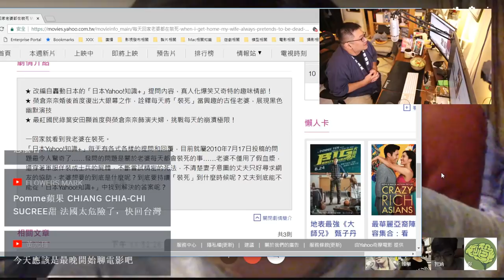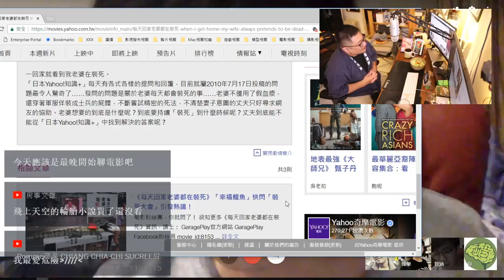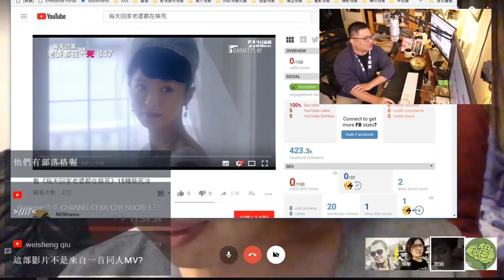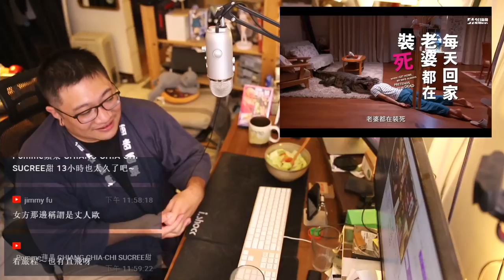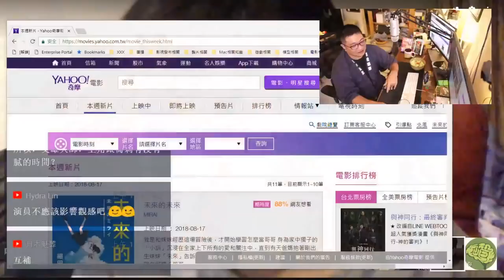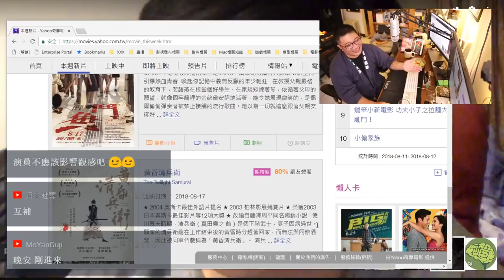【每天回家老婆都在裝死】榮倉奈奈可愛大爆發【對談|半瓶醋|墨卓|安西|視體撞擊】